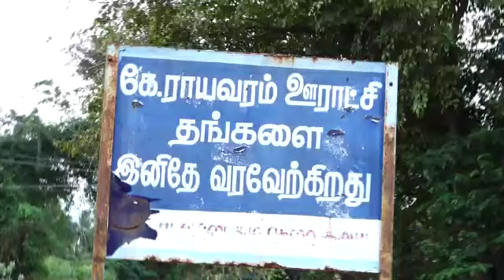கீ.ராயவரம் மஞ்சுவிரட்டு அழைப்பிதழ். 👯👯👯👯